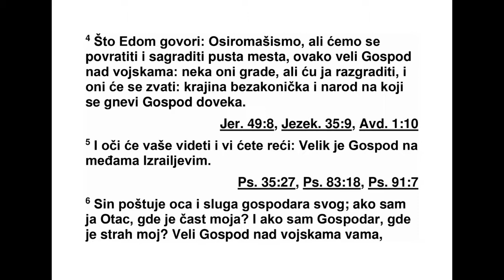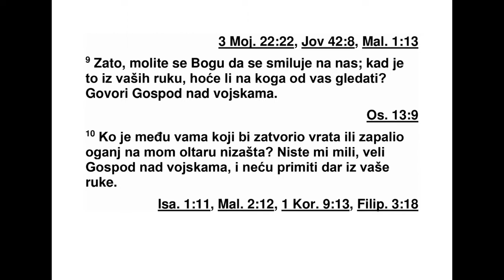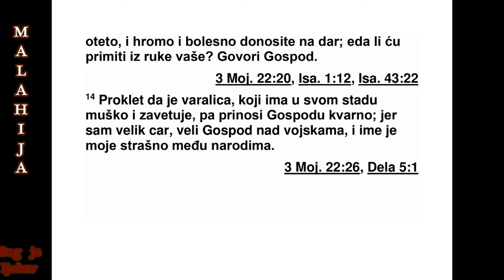KNJIGA PROROKA MALAHIJE GLAVA 1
Објава: Господња реч о Израелу преко
Ма лахије:*
2 „Ја вас волим”, каже Господ.
А ви кажете: „Како нас то волиш?”
„Зар није Исав био Јаковљев брат?”, говори
Господ. „Па ипак, Јакова сам волео, 3 а Иса -
ва сам мрзео, па сам његове горе претворио
у пус тош, а његово наследство у преби ва -
лиш те пустињских шакала.
4 Зато што Едом говори: ‘Уништени смо,
али вратићемо се и обновићемо опустошена
места’, овако каже Господ над војскама: ‘Они
ће градити, а ја ћу рушити. Зваће се ‘земља
зла’ и ‘народ који је Господ осудио довека’. 5
Очи ће ваше то видети и рећи ћете: ‘Нека се
велича Господ по израелској земљи.’
6 Син поштује оца и слуга свог господара.
Ако сам ја отац, зашто ме не поштујете? Ако
сам ја Велики Госпо дар, зашто ме се не бо -
ји те? Господ над војскама говори вама,
свеш теници, који презирете моје име.
ЗАХАРИЈА 14,5 - МАЛАХИЈА 1,6 454
*1,1 „Малахија” значи „мој гласник”.
КЊИГА ПРОРОКА МАЛАХИЈЕ
Писац: Малахија
Место писања: Јерусалим
Писање завршено: након 443. пре н. е.
хватати за руку и његова ће се рука по ди -
зати на руку његовог ближњег. 14 А и Јуда
ће ратовати у Јерусалиму. Скупиће се бо гат -
ство свих околних народа: злато, сребро и
ве ома много одеће.
15 Иста таква пошаст погодиће коње, маз -
ге, камиле, магарце и сву стоку која буде у
тим логорима.
16 Ко год остане од свих народа који дођу
на Јерусалим, долазиће сваке године да се
поклони Цару, Господу над војскама, и да
сла ви Празник сеница. 17 А ако неко од на -
рода на земљи не дође у Јерусалим да се по -
клони Цару, Господу над војскама, на њега
ки ша неће пасти. 18 Ако се египатски народ
не појави и не дође, ни на њега киша неће
пасти. Задесиће га пошаст коју Господ
пушта на народе који не долазе да прославе
Праз ник сеница. 19 То ће бити казна за грех
Егип та и за грех свих народа који не буду
до шли да славе Празник сеница.
20 Тог дана писаће на коњским прапор -
цима ‘Господ је свет!’ И котлови у
Господњем дому биће као посуде пред
олтаром. 21 Сва ки котао у Јерусалиму и у
Јуди биће свет Гос поду над војскама. И сви
који приносе жр тве долазиће, узимаће их и
куваће у њи ма. И тог дана неће више бити
Хананца у до му Господа над војскама.”
А ви кажете: ‘Како ми то презиремо твоје
име?’
7 Тако што на мој олтар приносите нечист
хлеб.
И још кажете: ‘Чиме смо те то онечистили?’
Тиме што говорите: ‘Господњи сто заслу -
жу је презир.’ 8 И кад на жртву приносите
сле пу животињу, кажете: ‘Није то ништа ло -
ше.’ И кад приносите хрому или болесну жи -
во тињу, кажете: ‘Није то ништа лоше.’
‘Донеси је свом намеснику! Да ли ћеш му
угодити, и да ли ће те љубазно примити?’,
ка же Господ над војскама.
9 ‘Сада, молим вас, умилостивите Божје
ли це да нам се смилује. Ваше су руке за то
криве. Да ли ће он икога од вас љубазно
при мити?’, каже Господ над војскама.
10 ‘Ко би од вас бадава врата затворио?
Без накнаде ни ватру не палите на мом ол -
тару. Нисте ми мили’, каже Господ над вој -
ска ма, ‘и жртвени дар из ваше руке није ми
мио.
11 Јер од сунчевог изласка па до његовог
заласка моје ће име бити велико међу на ро -
дима, и на сваком месту при носиће се кад и
дар мом имену - чист дар. Јер ће моје име
бити велико међу народима’, каже Господ
над војскама.
12 ‘А ви ме обешчашћујете говорећи: ‘Гос -
под њи сто је нечист, презир заслужују жр -
тве које су на њему, храна која је на њему.’
13 Ви кажете: ‘Каква мука!’ и презирете то’,
каже Господ над војскама. ‘И доносите оте -
то, хромо и болесно - то доносите на дар.
Могу ли то са задовољством примити из ва -
ше руке?’, каже Господ.
14 ‘Нека је проклет онај ко је лукав, ко у
свом стаду има здраво мушко, а заветује се
и жртвује Господу животињу с маном. Јер
сам ја велики Цар’, каже Господ над вој ска -
ма, ‘и моје име уливаће страх наро дима’.”